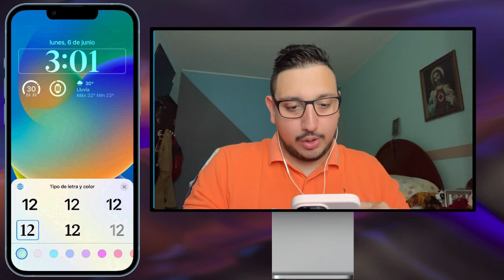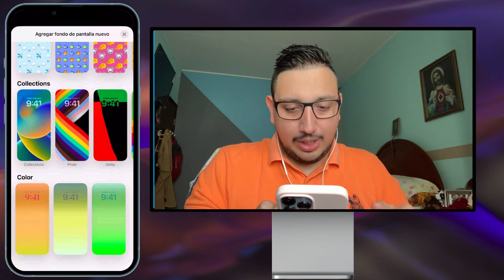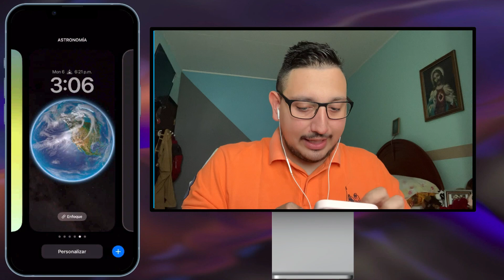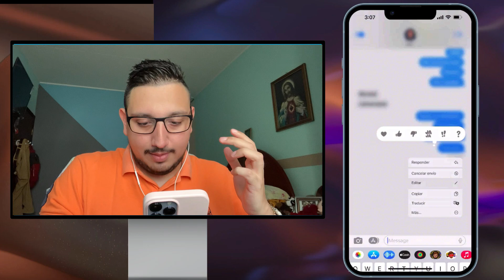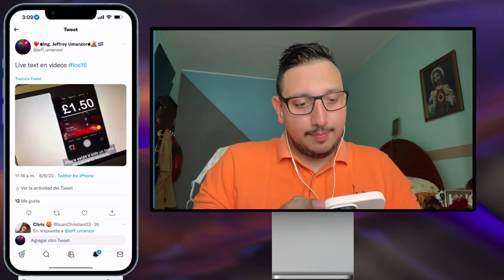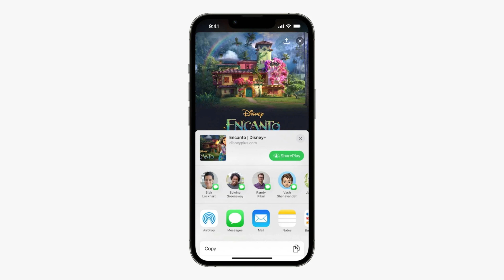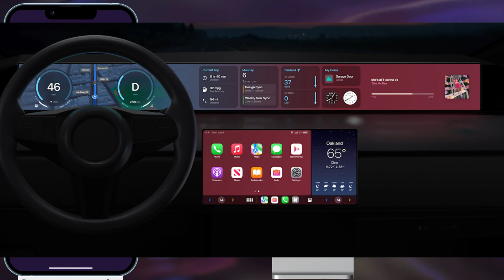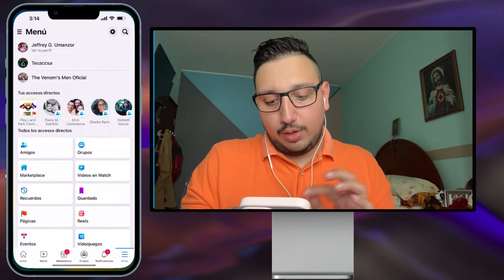iOS 16 Beta 1 Nuevos Widgets Nueva Pantalla de bloqueo+20 Mejoras😎 - Todas Sus Novedades🧡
💫 Junio 2022💫